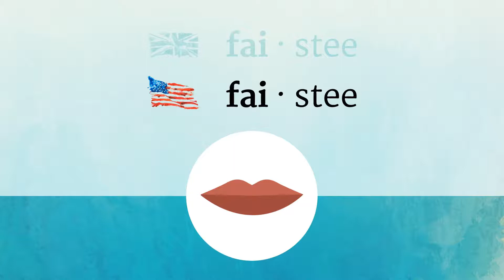FEISTY pronunciation • How to pronounce FEISTY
How to say Feisty in British English and American English?